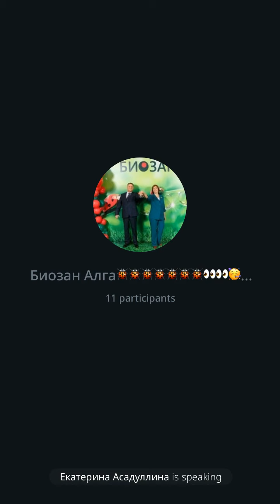Холодные контакты работали,работают и будут работать?!!! Роскошь живого человеческого общения.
Добрые люди! Здравия вам и вашим глазкам. Когда то я носила очки и линзы, это продолжалось 35 лет, а зрение незаметно ухудшалось и дошло до -20 и -18 , пока офтольмологи высшей категории не развели руками на меня и не знали уже, что со мной делать. В тот момент я сняла очки и начала заниматься естественными способами восстановления зрения и здоровья. Уже более 5 лет я не ношу очки от слова совсем, работаю в интернете и постоянно мы с мужем путешествуем. Я создала *Клуб Прозрение Проздоровье* и несу радость и свет исцеления людям всей Земли от матушки природы Российской
Дорогие друзья! Присоединяемся к чатам
*Биозан*